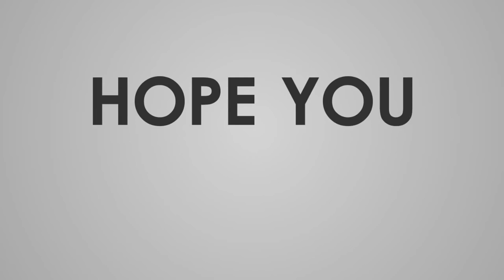😱🙆‍♂️🙆‍♂️THE CRASH OF PAPA KUMASI AND FILAMAN, GREAT BETRAYAL